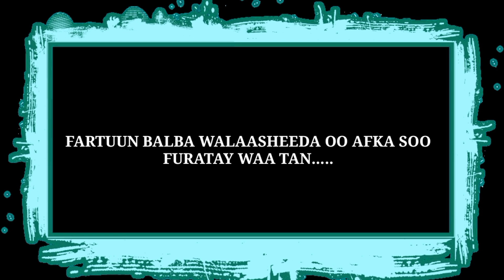Degdeg || Daawo Fartuun Balbalaarka Walaasheeda Oo Afka Soo Furatay + talo siin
@MohamedBuskutOfficial @queenhafsa8953 Fartuun Caato official @KingCkFilmsVlogs